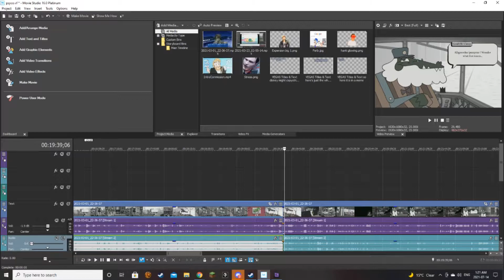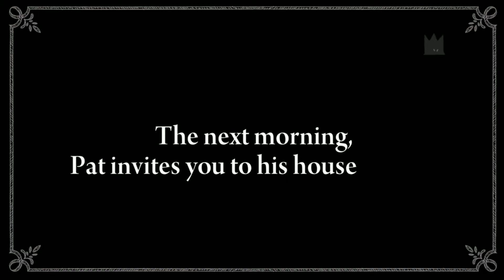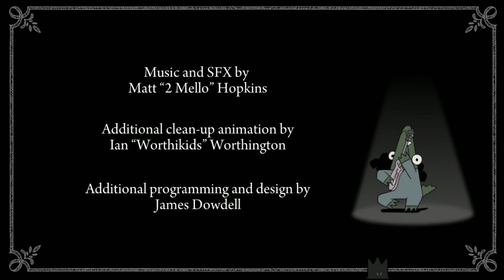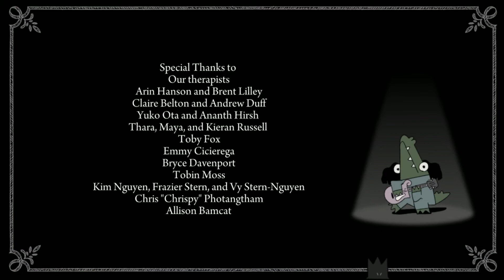Later Alligator | We Don't Need A Bad Ending | Finale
The true chad Heroic experience, skipping the bad ending and going straight to the best!

Welcome to Later Alligator, a charming game made by some charming people. It's a fantastic puzzle and minigame filled game where you have a limited amount of time to try to complete every mini game in order to uncover the grand mystery.